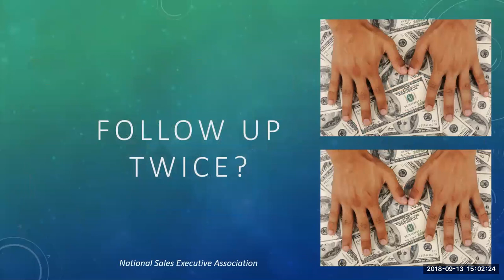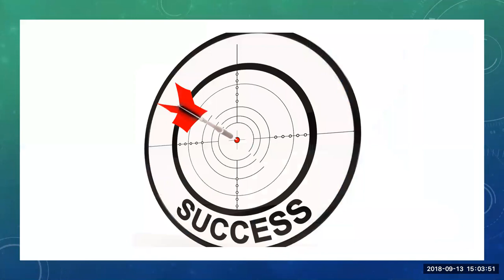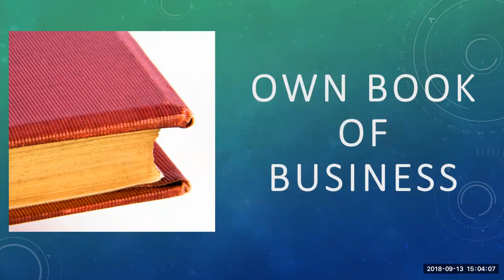Follow Up. Turn Prospects into Clients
Free, online 5-day program to kickstart your follow up activities. Focus on Follow Up.